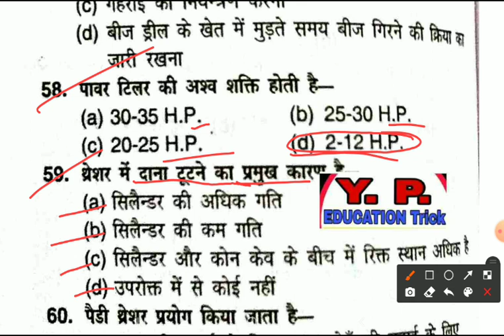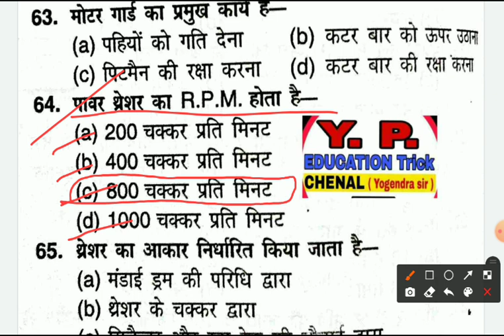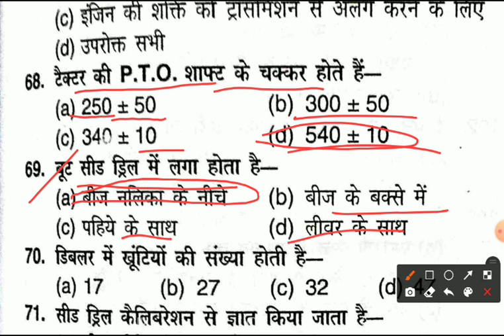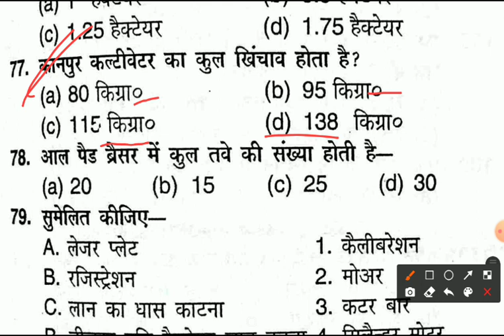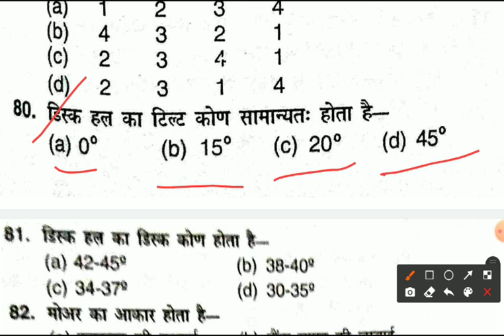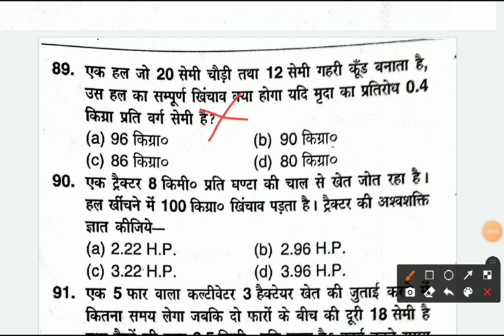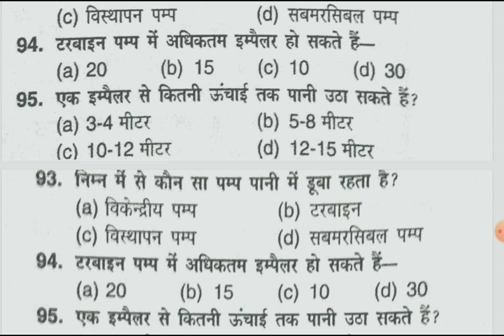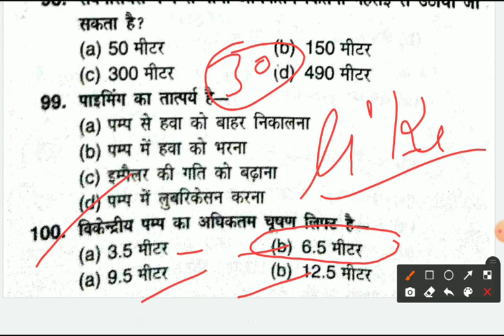UP CATET कृषि अभियंत्रण Part -02 important question objective type